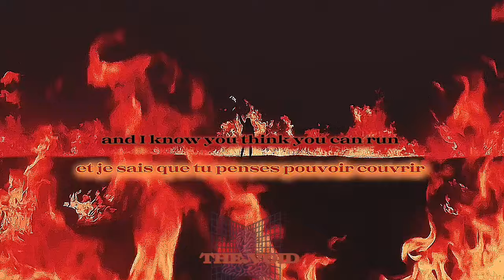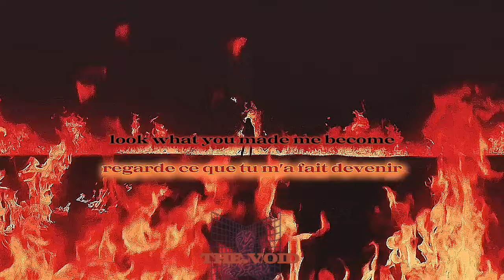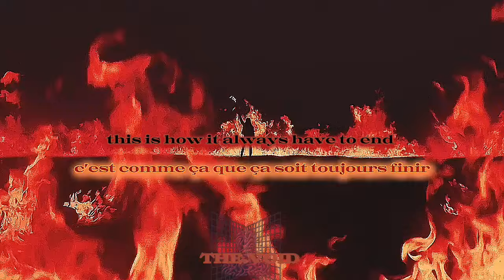LET THE WORLD BURN • Chris Grey (lyrics + French Traduction)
✧･ﾟ: ✧･ﾟ: 𝚂𝚘𝚗𝚐 𝙸𝚗𝚏𝚘𝚜 :･ﾟ✧:･ﾟ✧
ᐉ𝚂𝚘𝚗𝚐: let the world burn
ᐉ𝙰𝚛𝚝𝚒𝚜𝚝𝚜: Chris grey

ᐉ𝚂𝚘𝚗𝚐 𝚜𝚞𝚐𝚐𝚎𝚜𝚝𝚎𝚍 𝚋𝚢 :❌

ᐉ𝙲𝚊𝚙𝚌𝚞𝚝